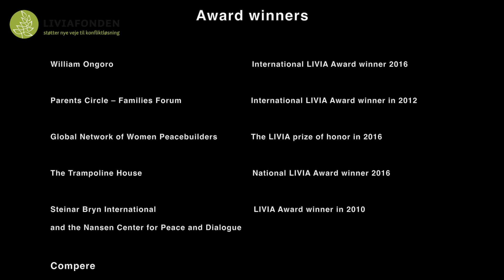The Livia Awards 2016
Award winners

William Ongoro
International LIVIA Award winner 2016

Parents Circle – Families Forum
International LIVIA Award winner in 2012

Global Network of Women Peacebuilders
The LIVIA prize of honor in 2016

The Trampoline House
National LIVIA Award winner 2016

Steinar Bryn International and the Nansen Center for Peace and Dialogue

LIVIA Award winner in 2010

Compere

Alexandra Benedicte Collin
The LIVIA foundation

Else Hammerich
The LIVIA foundation

Music
LIVIA  LIVE ORCHESTRA   2016

Lili Winkel
Singer

Michael Schou Christensen
Harmonika

Henrik Olafsson:
Kontrabas & Guitar

Birger Sulsbruck
Congas

Song
‘Der svæver en klode
Niels Brunse